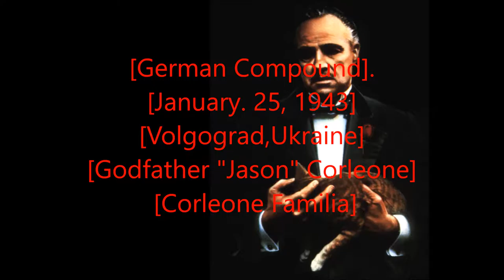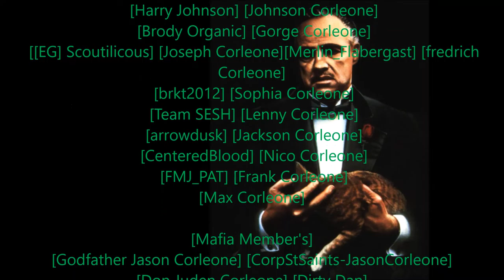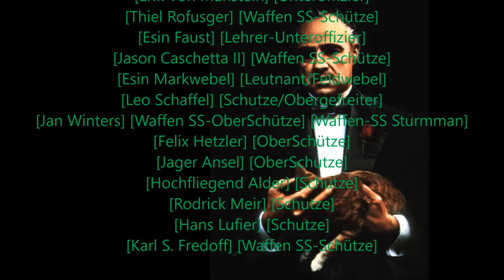Rastafari Exposed Garry's Mod REZ 1942RP Corleone Diaries Ep 53 HD Finished